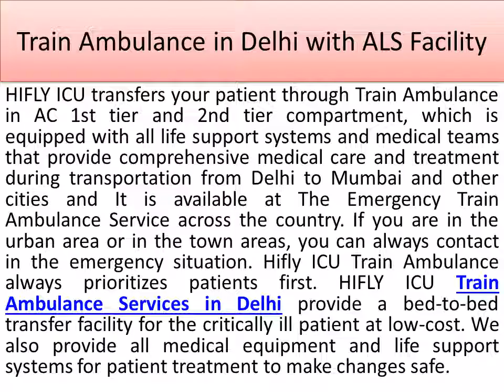Bed to Bed Transfer Facility by HIFLY ICU Train Ambulance in Delhi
HIFLY ICU transfers your patient through Train Ambulance in AC 1st tier and 2nd tier compartment, which is equipped with all life support systems and medical teams that provide comprehensive medical care and treatment during transportation from Delhi to Mumbai and other cities and It is available at The Emergency Train Ambulance Service across the country. If you are in the urban area or in the town areas, you can always contact in the emergency situation. Hifly ICU Train Ambulance always prioritizes patients first. HIFLY ICU Train Ambulance Services in Delhi provide a bed-to-bed transfer facility for the critically ill patient at low-cost. We also provide all medical equipment and life support systems for patient treatment to make changes safe.

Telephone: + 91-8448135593